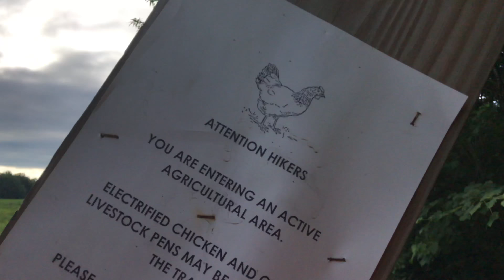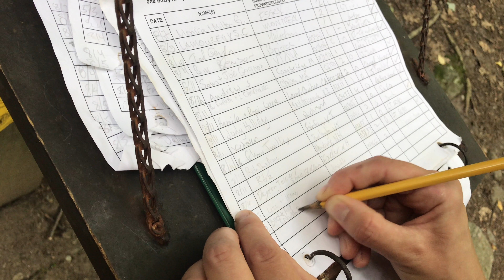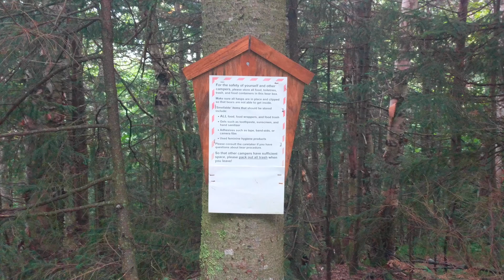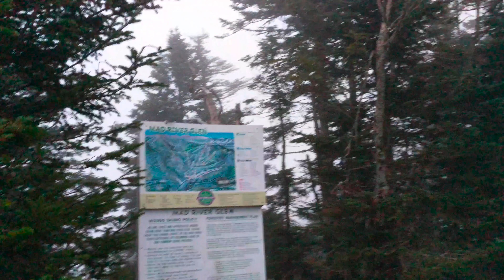Long Trail 2018, Episode 6: Winooski River Bridge to Emily Proctor Shelter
This video is one in a series of videos of our thru hike of the Long Trail in Vermont, which we backpacked in August of 2018. This video shows our journey from the Winooski River Bridge in Jonesville to Emily Proctor Shelter over the course of three days, including the hike up and over Camel's Hump.